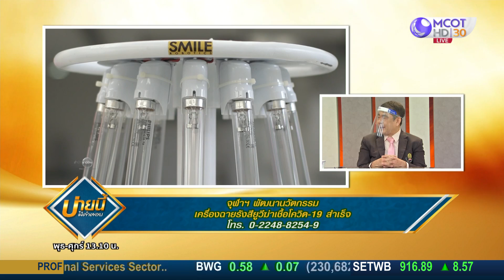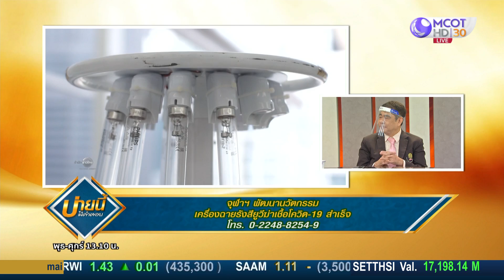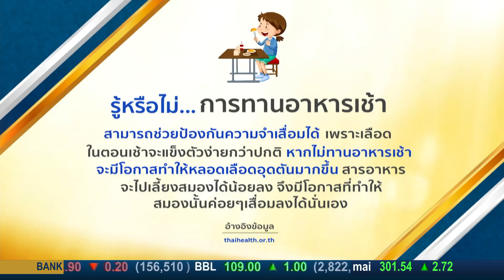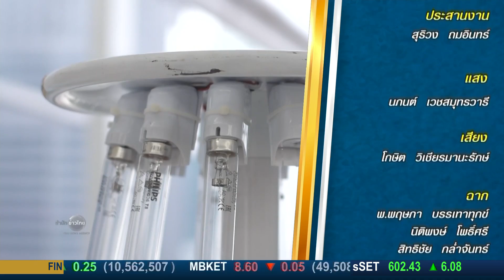จุฬาฯ พัฒนานวัตกรรม เครื่องฉายรังสียูวีฆ่าเชื้อโควิด-19 สำเร็จ (2 ก.ค.63) บ่ายนี้มีคำตอบ | 9 MCOT HD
บ่ายนี้มีคำตอบ |02ก.ค.63 OnAir
จุฬาฯ พัฒนานวัตกรรม เครื่องฉายรังสียูวีฆ่าเชื้อโควิด-19 สำเร็จ กับ ศ.นพ.สมรัตน์ จารุลักษณานันท์ ภาควิชาวิสัญญีวิทยา คณะแพทยศาสตร์